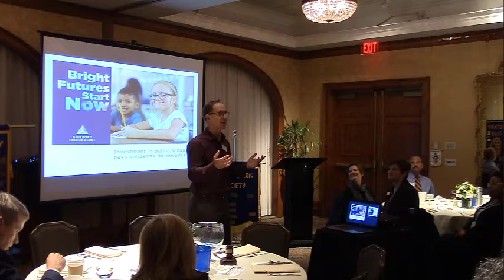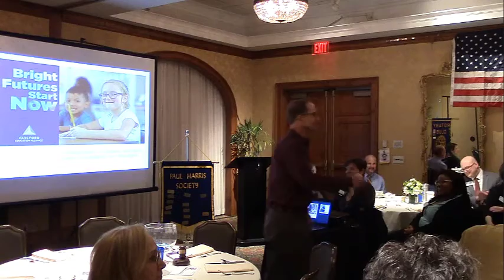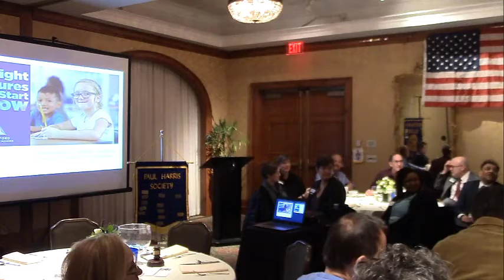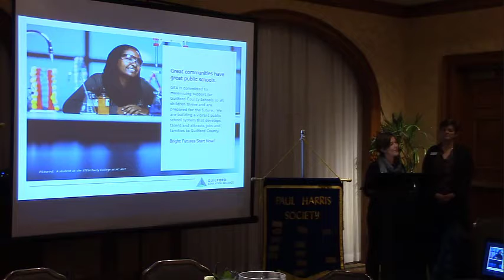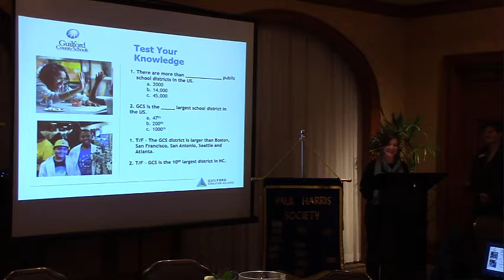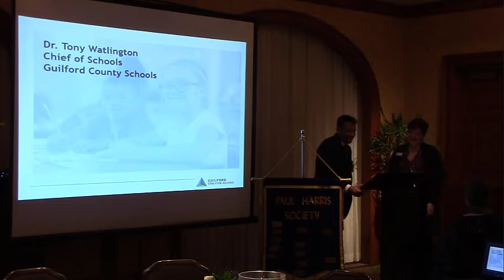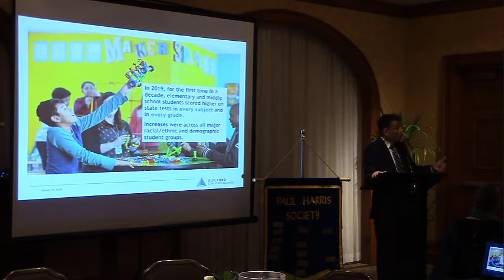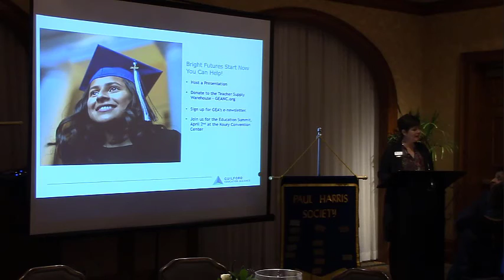January 9, 2020 Gate City Rotary Meeting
Emily McCollum introduces us to GEA and explains how they support teachers and students in Guilford County Schools.